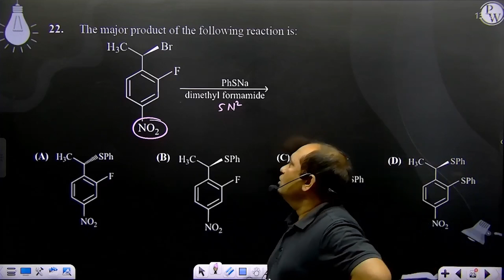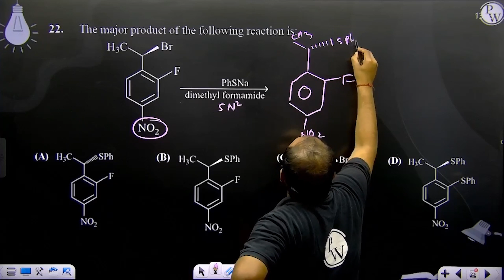The major product of the following reaction is: ....